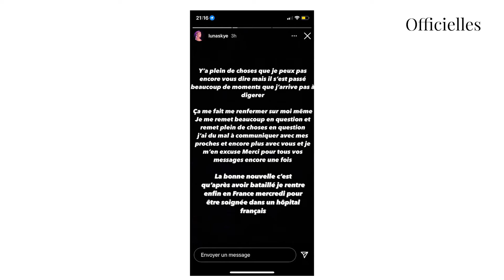Hospitalisations après des injections, une célèbre candidate serait dans un état critique !